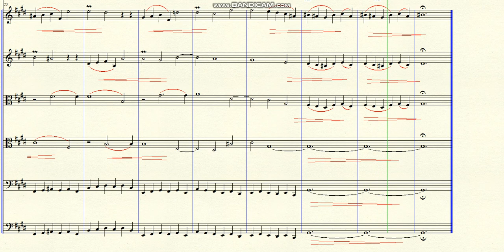DOK 1.189 - Sonata for Strings (C#m) - Andante marcato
~ for 2 Violins, 2 Violas, Cello and Contrabass
Brazil - 2022